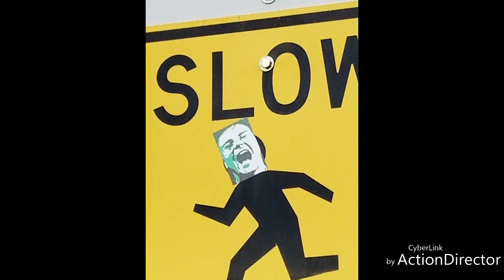Insane Trickshots!!! *This Kid Is A Demon*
Wait till the end for the Demon Child.